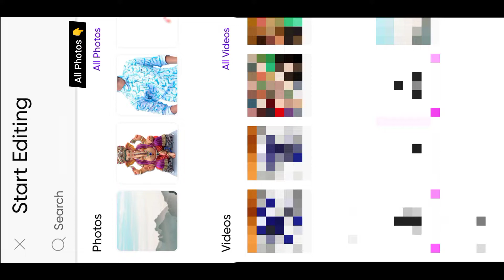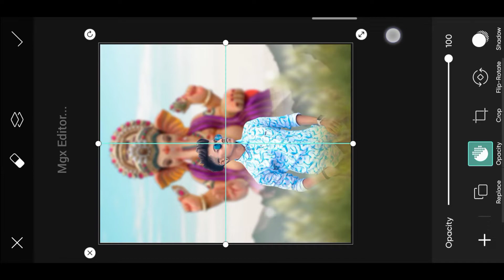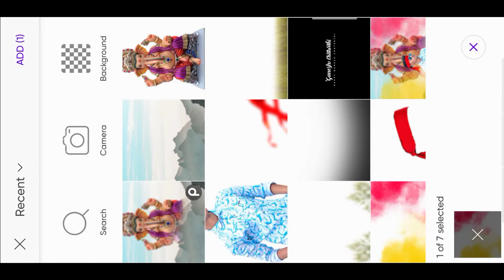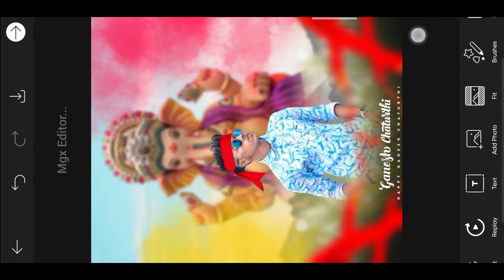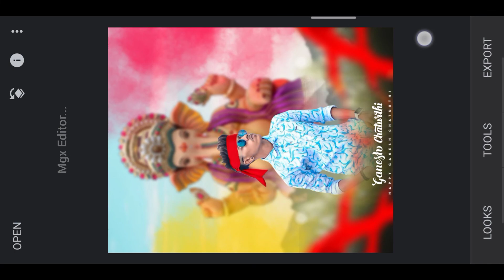Chaturthi special photo editing - mgx editor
Ganesh chaturthi editing karna sikhe new

Note :-